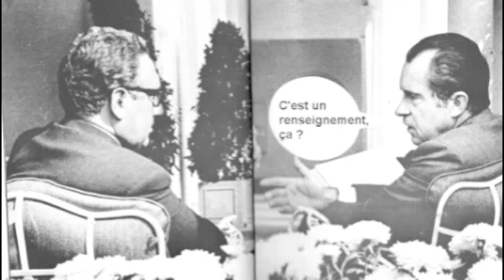Cartons (Saison 1, Épisode 2)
Germaine Proust et Germaine Argencourt collaborent dans cette vidéosérie et s'introduisent dans la vidéosérie d'Ysé Marmaduke Cartons avec une proposition radicalement différente.